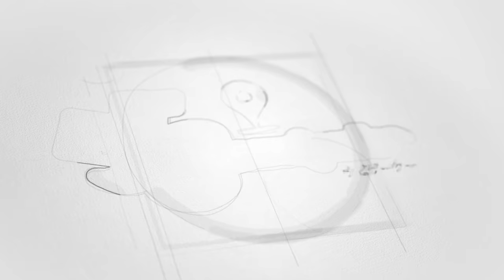JSnavigator Profile プロフィール | Annisa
Name: Annisa Syamsi
Birthday Date: 19.01
Horoscope: Capricon
Hobby: Reading Sleep, Watching Anime

SPECIALITY:
Persuasive, Hosting, Broadcasting, Drawing

CHARACTER:
Friendly, Cheerful, Boyish

Video by: JSteam Resky Ramadhan, Wawa Wardana